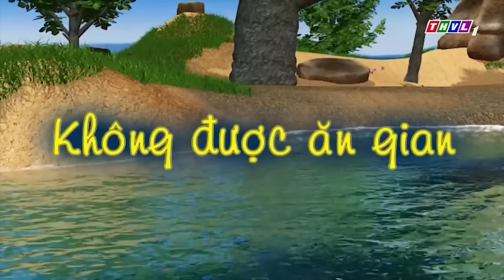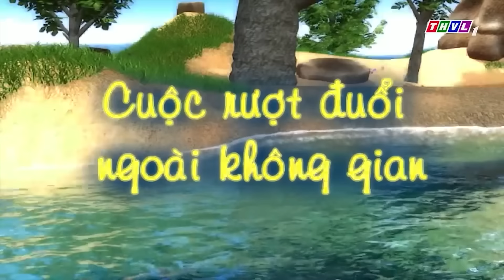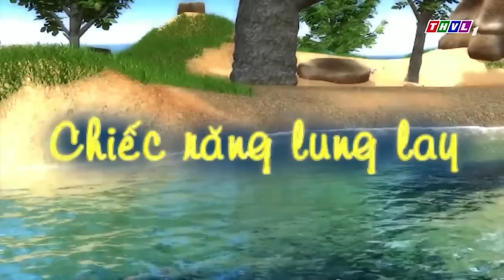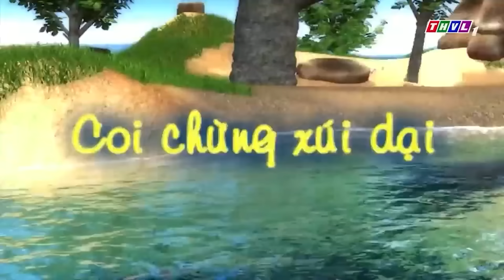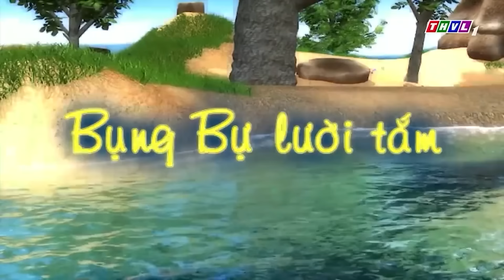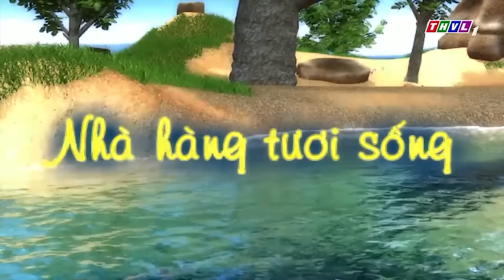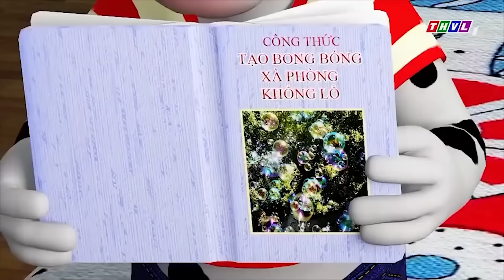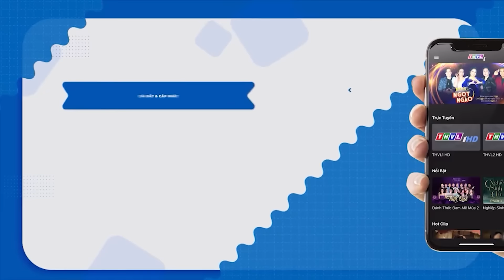ĐỐM NGÁN NGẪM KHI CỨ ĂN TRỨNG ỐP LA - PHIM HOẠT HÌNH CHUYỆN CỦA ĐỐM 2022🐶 | Đốm Bụng Bự Tai To🐷🐰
🔴 LƯU Ý:
® Bản quyền thuộc về THVL - Do not Reup!